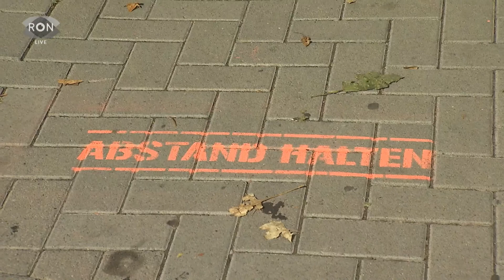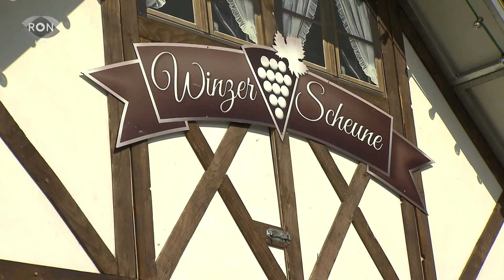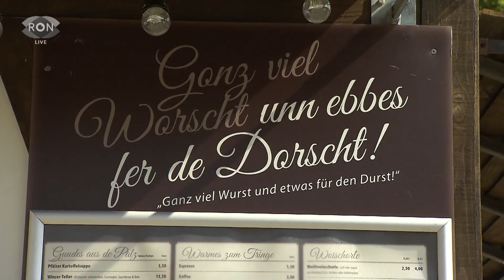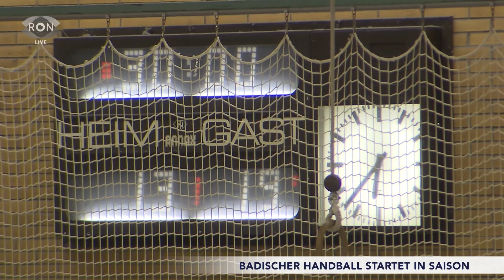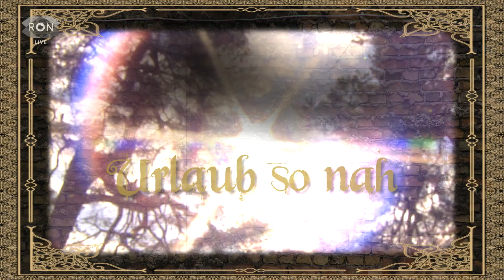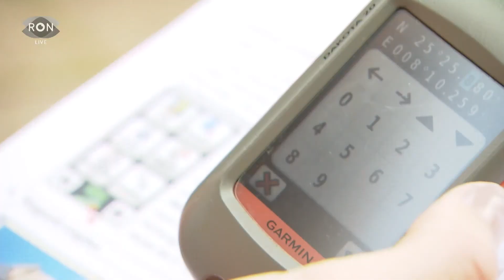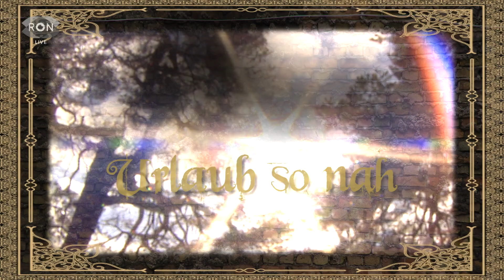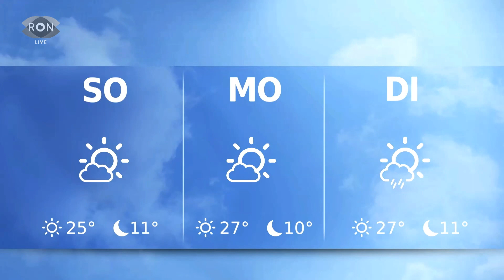RON TV | LIVE-Sendung vom 18.09.2020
Besondere Umstände verlangen besondere Maßnahmen und deshalb hat man sich in Neustadt eine Alternative für das überregional beliebte Weinfest überlegt. Wir waren vor Ort! Außerdem: in Bammental gibt es gefiederte Verkehrspolizisten. Und: Eishockey ganz ohne Eis? Wir waren bei den Floorballern in Schriesheim.